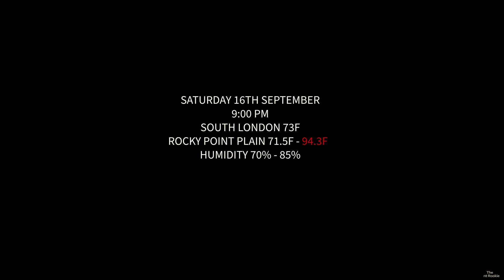THE HUNTERS AND THE HUNTED - THE FIRE ANTS HAVE ARRIVED - SOLENOPSIS GEMINATA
The Tallawah empire consists of one healthy queen and a worker population ranging from 90 to 100 individuals.  Queen Masika has produced an impressive number of brood, indicating a promising future for the colony's growth